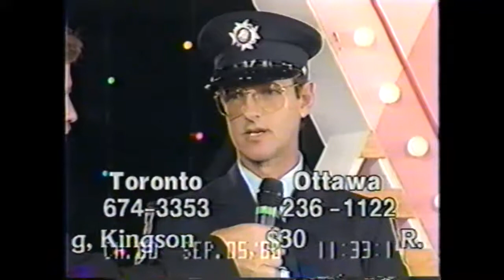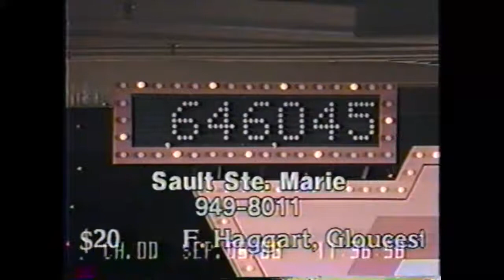Jerry Lewis Muscular Dystrophy Telethon - Canada (1988) Part 3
Clips from the Canadian version of the 1988 Jerry Lewis Muscular Dystrophy Telethon broadcast on Global Television.